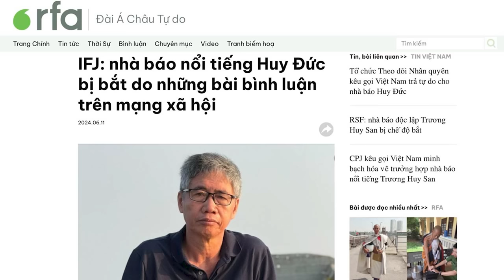Ván bài tệ của Tô Đại!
Đối với các lãnh đạo Cộng sản Việt Nam, cách lấy lòng dân nhanh nhất là tỏ thái độ cứng rắn với Trung Quốc, bất chấp đó là trình diễn ngoại giao hay có thật. Lịch sử cầm quyền và mị dân từ 2 thập niên nay của các tay lãnh đạo Ba Đình, đã chứng minh điều đó. Ngày 11/6, khi tiếp Đại sứ Trung Quốc Hùng Ba, Tô Chủ tịch đã tỏ ra “cứng rắn”. Tuy nhiên, lần này, ông không lừa được ai.